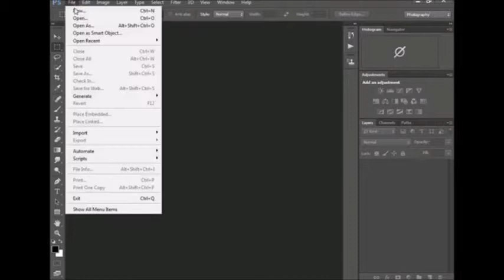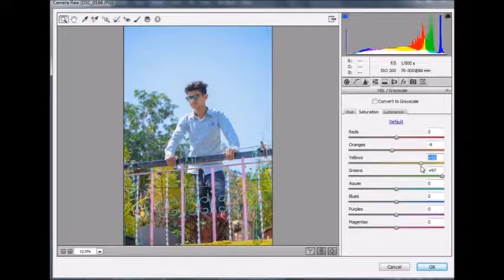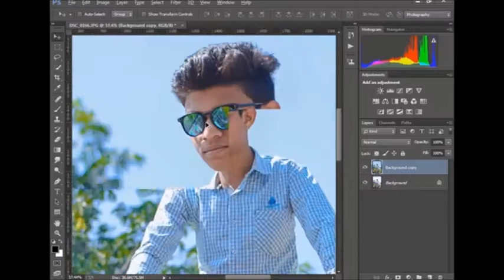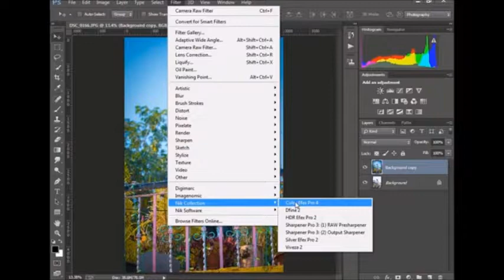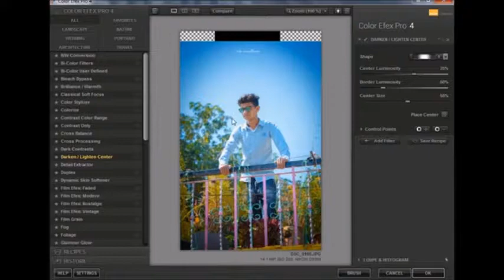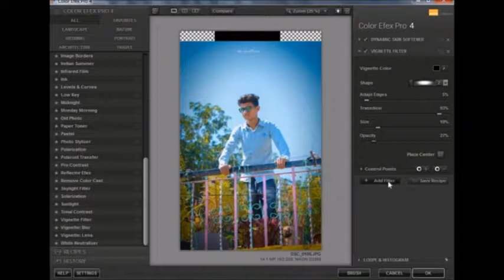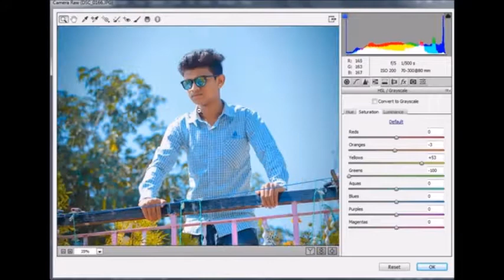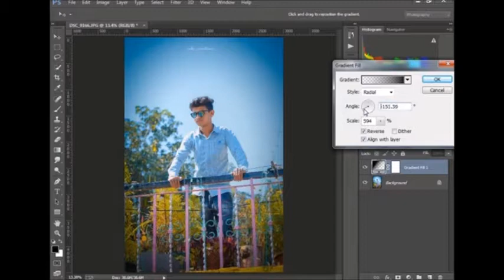photoshop cc easily photo editing classic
online web album
online save photo
online photos ko edit kaise kare
online photo edit kaise karte hai
online photo edit karne ka tarika
photos ko online edit kaise kare
How to edit photos online in Hindi
Kisi photo ko online edit kaise kare
Zenfotomatic
Zenfotomatic.com
Zenfotomatic japan
photo editing software for online sellers
image editing software for online sellers
Photo editing
download hd background for editing
hindi text photo editor online
hindi text image editor
image editor online
add hindi text to image online
hindi text on photo
hindi text on image online
how to write text on image online
how to add text on image online
how to add text in jpeg image online
TOP
Best
Online
Photo
Editing
Sites
Graphics Editor
Photoshop Online
Online Photoshop
top photo editor for pc#20
top photo editor for android#7
best photo editor#7
photo editor
top photo editor#8
photo editing sites